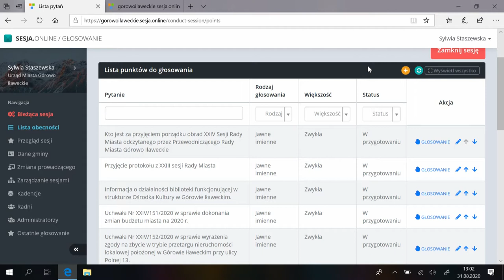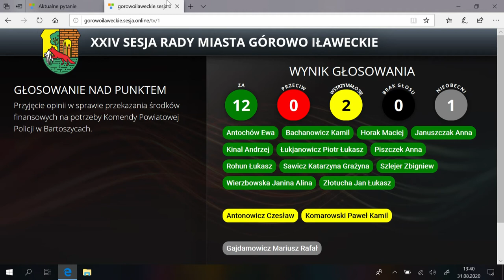XXIV sesja Rady Miasta Górowo Ił. z dn. 31.08.2020 r.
XXIV sesja Rady Miasta Górowo Ił